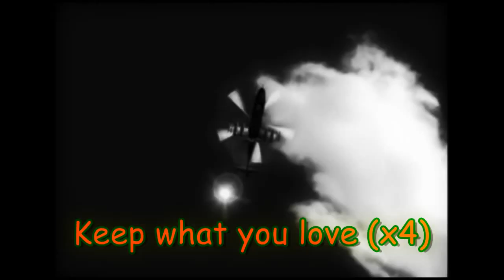Sonic the Hedgehog - Rise (Skillet)